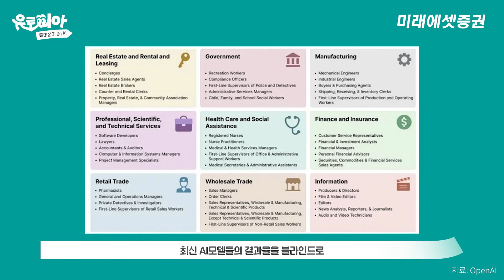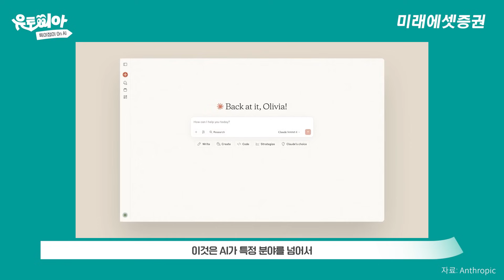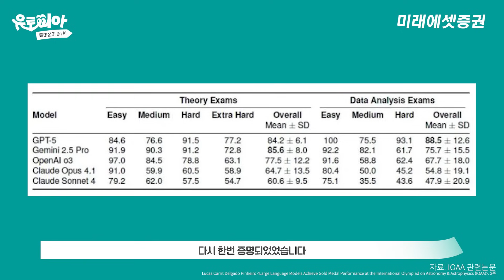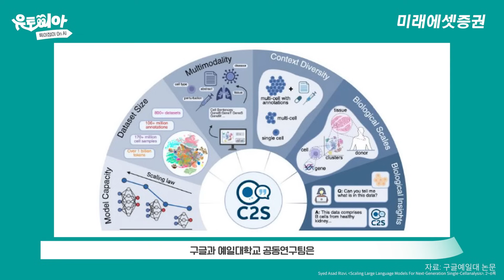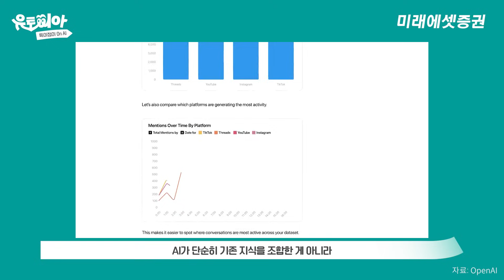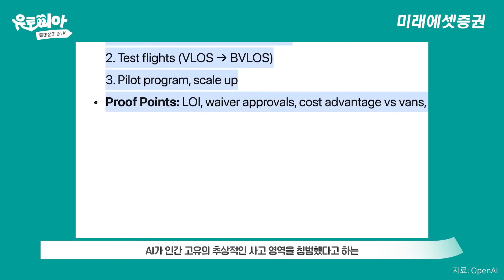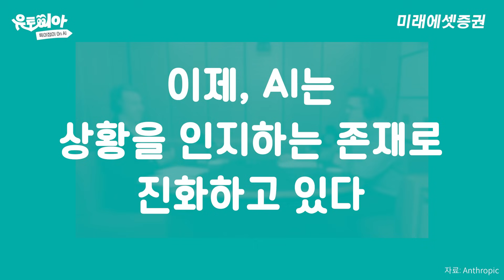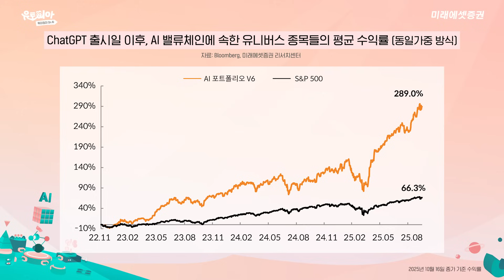AI가 CFA 합격?ㅣAI가 인간 지성의 경계를 넘어서는 충격적인 전환점ㅣ유토피아ㅣ2025.10.22(수)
[유토피아] AI가 CFA 합격?ㅣAI가 인간 지성의 경계를 넘어서는 충격적인 전환점
출연 : 한종목 선임연구위원 (디지털리서치팀)

AI가 이제 단순한 도구가 아니라,
인간 지성의 ‘공동 창조자’로 진화하고 있습니다.

✔️ OpenAI 연구: 산업 전문가의 절반을 따라잡은 AI 생산성
✔️ CFA Level 3 합격 — 금융 전문가의 영역을 침투한 AI
✔️ 구글·예일대 공동연구: AI가 직접 만든 과학 가설이 실험실에서 증명
✔️ GPT-5와 스콧 애런슨 교수의 협업 — 양자 복잡도 난제 해결
✔️ 엔트로픽의 잭 클락 “AI가 스스로의 존재를 인식하기 시작했다”

AI는 더 이상 ‘코드를 실행하는 기계’가 아닙니다.
이제 스스로를 인식하고, 다음 세대를 설계하는 존재가 되어가고 있습니다.
우리는 지금, 문명의 구조가 다시 써지는 현장을 보고 있습니다.

투자자라면 반드시 주목해야 할
AI 빅테크 전쟁의 새로운 판을 확인하세요.

[▼리포트 보기▼]
과학의 특이점이 왔다

*본 영상에서 사용된 조사분석자료는 미래에셋증권이 신뢰할 수 있는 자료 및 정보로부터 얻은 것이나, 당사가 그 정확성이나 완전성을 보장할 수 없으므로 투자자 자신의 판단과 책임하에 종목 선택이나 투자시기에 대한 최종 결정을 하시기 바랍니다.
  따라서 본 영상과 조사분석자료는 어떠한 경우에도 고객의 증권투자 결과에 대한 법적 책임소재의 증빙자료로 사용될 수 없습니다.
*본 영상에 사용된 조사분석자료는 당사 홈페이지 열람 가능합니다.